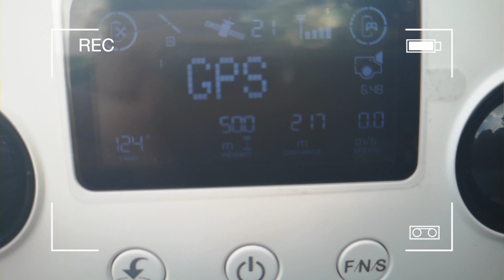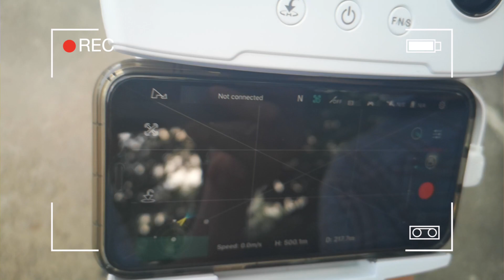HUBSAN ZINO 2 - MAX ALTITUDE & LOST SIGNAL TEST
Hubsan Zino 2 tested max altitude and turn off the remote control to auto activated the return home function. Don’t be afraid the drone not going back home if lost signal😂. Enjoy the video and thank you or watching!